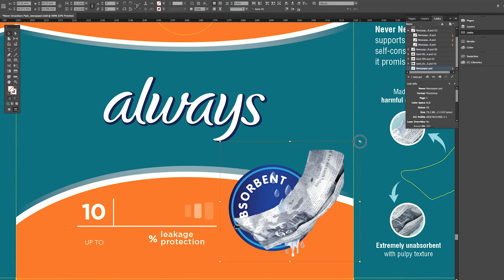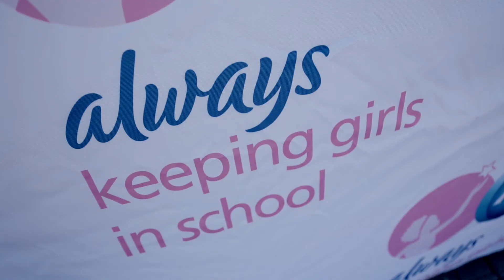Never Unsanitary Pads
Millions of adolescent South African school girls cannot afford sanitary pads. This results in many of them missing up to a week of school every month. JoePublic created a campaign for client OSAAT that would address this problem and allow for the continued growth of our country.